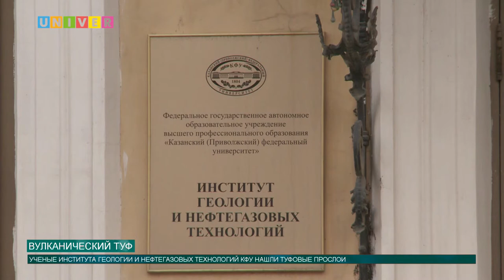ВУЛКАНИЧЕСКИЙ ТУФ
Ученые КФУ обнаружили вулканический туф в континентальных отложениях. Данное исследование получило грантовую поддержку Российского научного фонда